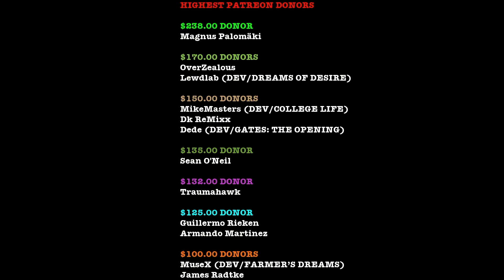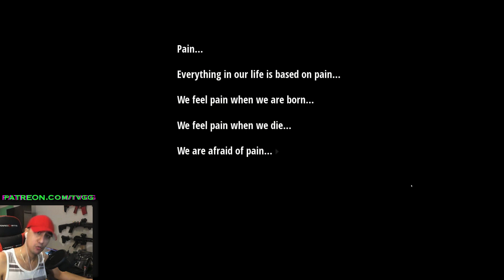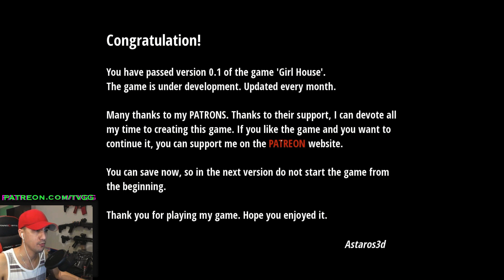3D ANIMATION??!! | GIRL HOUSE | V.1 | WALKTHROUGH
ABOUT THIS GAME:
The main character wakes up in a hospital with memory loss. He remembers only some fragments of his past life and doesn't even suspect that all the troubles that happened to him wasn't accidental. You are being pursued by detectives for a crime you don’t know if you committed or not due to the coma. You get picked up by a beautiful stranger who takes you into her home filled with beautiful women.

$238.00 DONOR
Magnus Palomäki

$170.00 DONORS
OverZealous

$150.00 DONORS
MikeMasters (CREATOR OF COLLEGE LIFE)
Dk ReMixx

$135.00 DONOR
Sean O'Neil

$132.00 DONOR
Traumahawk

$125.00 DONOR
Guillermo Rieken
Armando Martinez

$100.00 DONORS
MuseX (DEV/FARMER’S DREAMS)
James Radtke

$90.00 DONORS
PhillyGames (DEV/DEPRAVED AWAKENING)
Derek Forrest

$80.00 DONORS
Batfry29
Scott S

$70.00 DONORS
James Abell
jason Davis
Lil Loony
djc
Clay Anderson
Adam sizemore
Slavownr
Dominic Raguini
Miguel Urbano
Morey Foster

$60.00 DONORS
Luis Angel Rodriguez
GJ Jones
Marvin

$50.00 DONORS
Philip Hansen
Albert aytche
Glenn Tait
James C. Henderson
Steve Cook
Harold Bowen
JPM1296
Louis
Robert McMeeken
Michael Panas

$40.00 DONORS
Jack London
anthony schanuth
Rocky murdock
JaxDOG$$$
Alex
James Short

$30.00 DONORS
Jaden Rodriguez
Alex Webber
Max Zick
Larry B
cuqui24
Jim Wagman
Andrew Vartabedian

$20.00 DONORS
David Jefferson
Andrew French
Micky Doll
Luis
Ayaz Rashid
Joshua Schwaderer

$10.00 DONORS
Daniel Dever
Ace reed